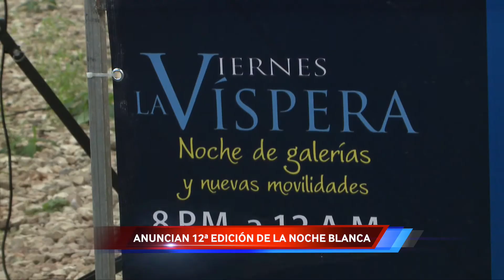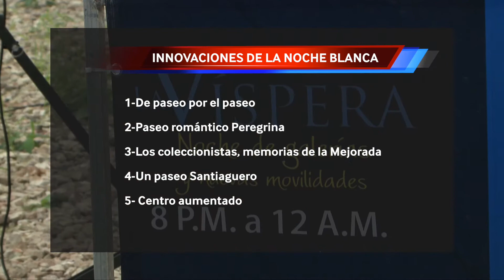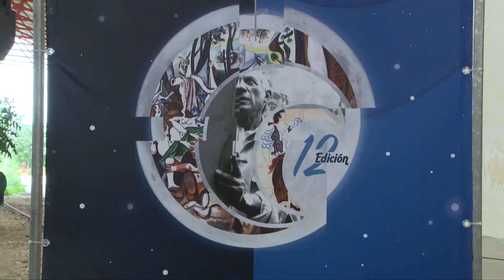PRESENTAN LA EDICIÓN NÚMERO 12 DE LA NOCHE BLANCA.